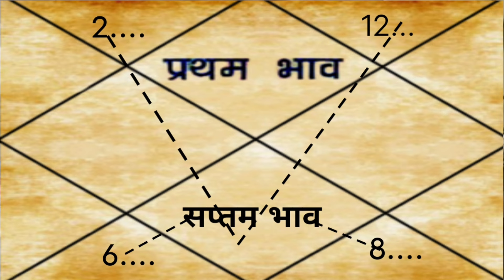ये ग्रह स्थिति लगाए सप्तम पर ग्रहण | Part - 325 | Language of planets | Astrology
ये ग्रह स्थिति सप्तम स्थान पर ग्रहण लगती है ।।